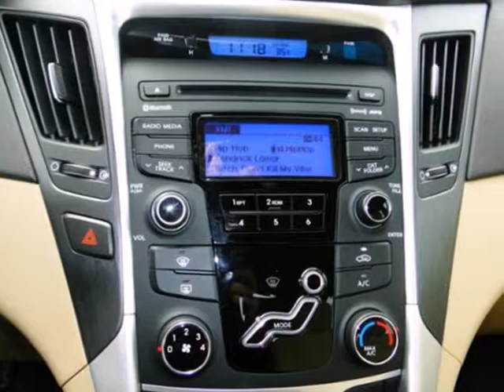2013 Hyundai Sonata Minneapolis MN St Paul, MN 30960A SOLD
Year: 2013
Make: Hyundai
Model: Sonata
Trim: 4dr Sdn 2.4L Auto GLS
Engine: 2.4 L 4 Cyl. Cyl.
Transmission: 6-Speed A/T
Color: Sparkling Ruby
Interior: Camel
Mileage: 1058
Stock #: 30960A
Popular Equipment Package (Automatic Light Control and Front Fog Lights), **ACCIDENT FREE HISTORY**, **LOCAL TRADE**, **ONE OWNER**, CERTIFIED, and Option Group 2. Tired of the same boring drive? Well change up things with this outstanding 2013 Hyundai Sonata. A spacious car that gets great fuel mileage... Why torture yourself driving a small commuter box up and down the highway every day when you can ride in roomy comfort.

We know your time is valuable. We are sure you will find our YouTube Channel a fast and convenient way to research and find a vehicle that's right for you.
Address:
1290 E 50th Street